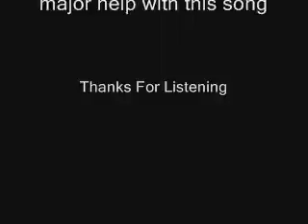I Am Ghost - Creation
Me and my friend Griffin (XxPaintballGAxX) made this, hope you like it